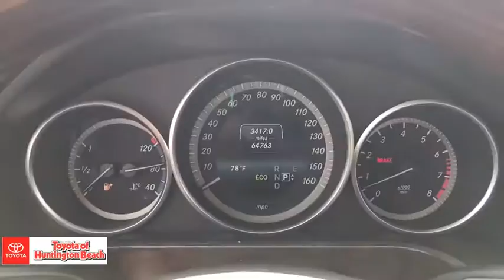2014 Mercedes-Benz E-Class Westminster, Costa Mesa, Garden Grove, Long Beach, Huntington Beach, CA 0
Iridium Silver Metallic Used 2014 Mercedes-Benz E-Class available in Huntington Beach, California at Toyota of Huntington Beach. Servicing the Costa Mesa, Garden Grove, Long Beach, Huntington Beach, CA area.
2014 Mercedes-Benz E-Class E 350 Luxury - Stock#: 00288985 - VIN#: WDDHF5KB6EA947841

LOW MILES AND VERY WELL TAKEN CARE OF. DRIVES LIKE A DREAM. AFFORDABLE LUXURY! LOADED WITH NAVIGATION, LEATHER, MOON ROOF, HEATED AND VENTILATED SEATS AND MUCH MORE. SAVE THOUSANDS BUYING PRE OWNED VS NEW. Good tires and brakes. Engine and transmission run smooth. Damage free. Immaculate inside and out. FREE CARFAX! We have great interest rate and financing for ALL credit situations.Recent Arrival!WHY BUY at the BEACH? Our customers are our most valuable asset. If you are already a customer, welcome back. If you are new to Toyota of Huntington Beach, we would like to convince you to join the ranks of satisfied Toyota of Huntington Beach customers. Financing for all situations. Great rates available. GREAT rates for good credit. Financing for ALL credit situations. BK ok. Low score OK. (See dealer for details.) Se Hablamos Espanol. Marticular OK.